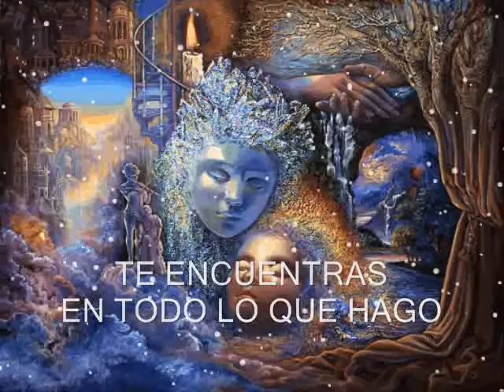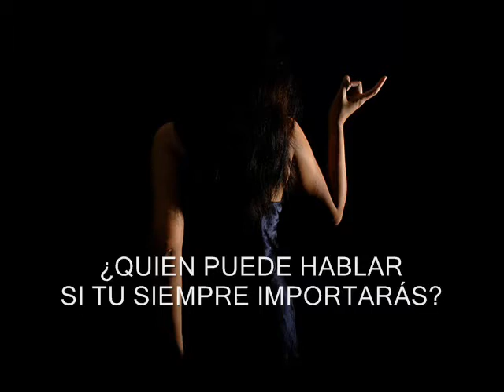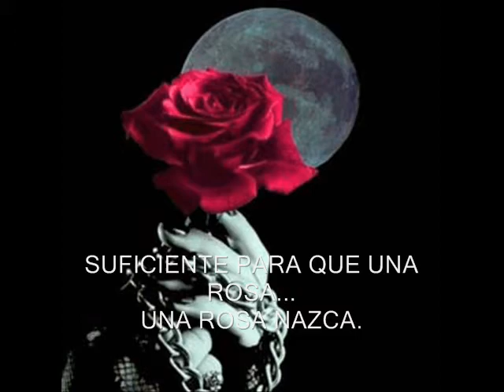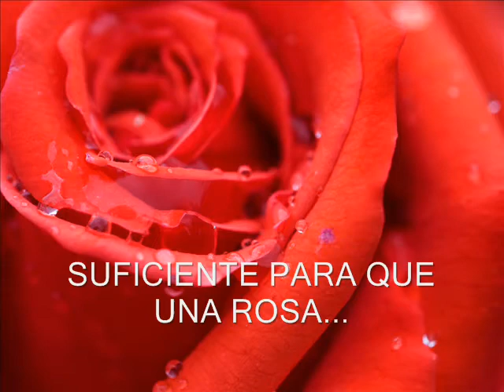CONCEPTION, CRY SUBTTULADO.